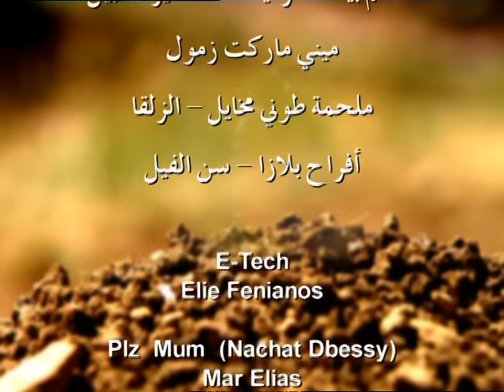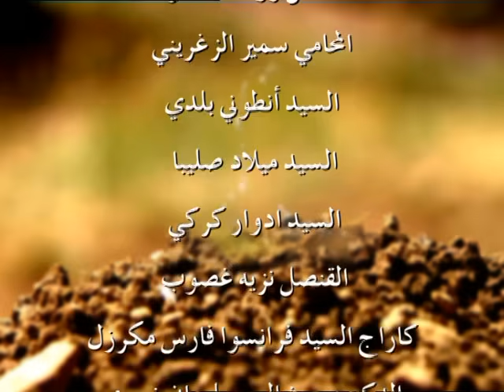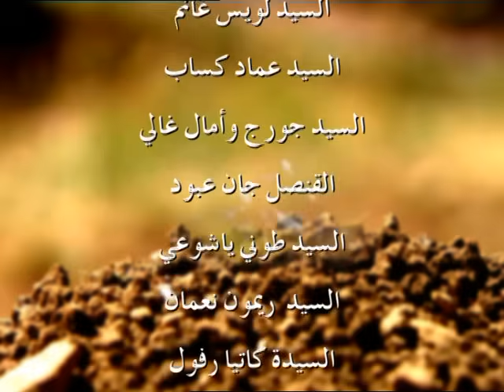Indama Yabki Al Tourab Episode 35 - عندما يبكي التراب الحلقة الخامسة و الثلاثون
Phoenix Pictures International presents Indama Yabki Al Toura - عندما يبكي التراب

Written by Tony Chamoun

كتابة طوني شمعون

: بطولة

 يورغو شلهوب
  كارول الحاج
  أحمد الزين
  إلسي فرنيني
 مجدي مشموشي
  طوني عيسى